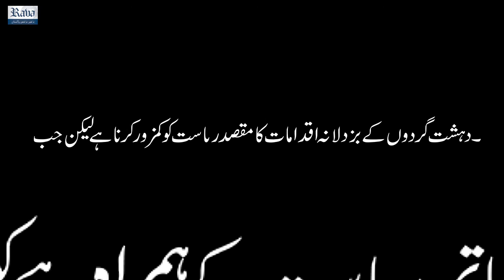Pakistan Stock Exchange Attack TimeLine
Pakistan Stock Exchange TimeLine -RavaSpecial